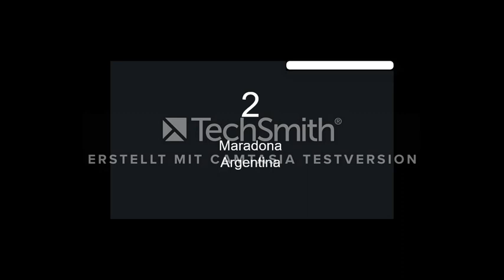BEST GOALS IN HISTORY OF FOOTBALL! (HD)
THESE ARE THE BEST GOALS IN THE HISTORY OF FOOTBALL! I HOPE YOU ENJOY!
1. Ibrahimovic vs England
2. Maradona
3. Ronaldo
4. Lionel Messi vs Bayern
5. Roberto Carlos
6. M.Bressan
7. Neymar
8. Rooney bicycle kick
9. S.Roberto vs PSG
10. Zidane vs Buffon